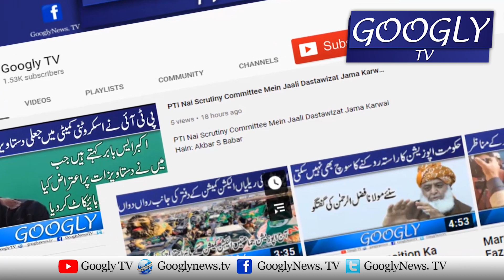Mulki Wasayel Lootnay Walon Kai Liyay Koi Maufi Nahin | PM Imran Khan | Googly TV